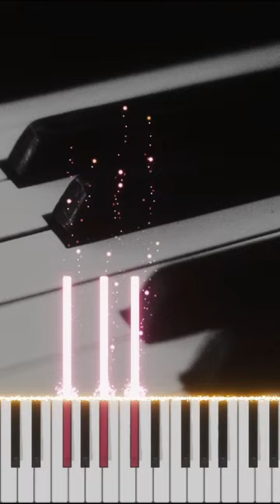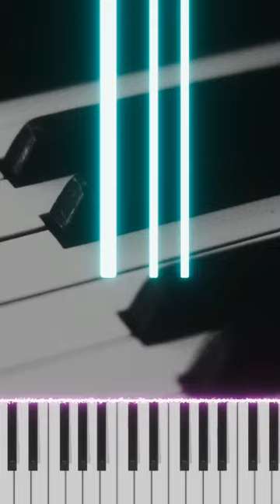All Major Chords on the Piano